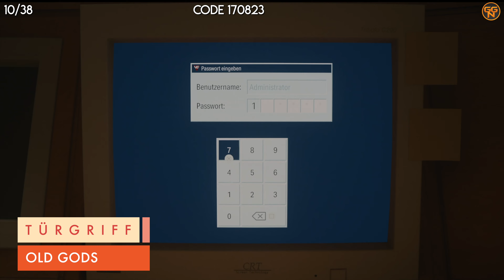Alan Wake 2 - 100% - Kapitel 8+9 Alle Sammelobjekte - All Collectibles - Return 4 + 5 - Old Gods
Alan Wake 2 - 100% - Kapitel 7 Alle Sammelobjekte - All Collectibles - Return 3 - Mädchen vom Ort

Timeline:

00:00 Intro
00:10 Return 4 Keine Chance
00:15 Waffe

01:00 Return 5 Old Gods

01:06 Kultversteck
01:36 Kinderreim
02:58 Talisman
03:39 Kultversteck
04:16 Lunchbox
04:36 Luncbox
04:36 Karte
05:32 TV Show
06:13 Karte
06:53 Türgriff
08:17 Gewehr
09:05 Sicherung
09:33 Lunchbox
09:50 Kultversteck
10:27 Kultversteck
11:07 Kinderreim
11:58 Talisman
12:40 Kultversteck
13:28 Lunchbox
13:49 Lunchbox
14:24 Kinderreim
15:06 Talisman
15:23 Lunchbox
15:47 Talisman
15:47 Kinderreim
16:43 Kultversteck
17:22 Kultversteck
17:22 Taschen Upgrade
18:12 Kultversteck
19:30 Kultversteck
20:25 Kinderreim
21:10 Talisman
21:40 Lunchbox
22:19 Kinderreim
23:27 Talisman
23:39 Puppe
25:00 Kultversteck
26:16 Kinderreim
28:46 Talisman

Christian
presseATgoodygaming.de